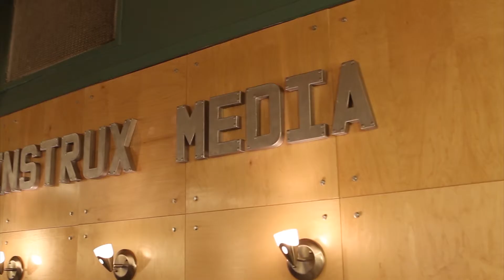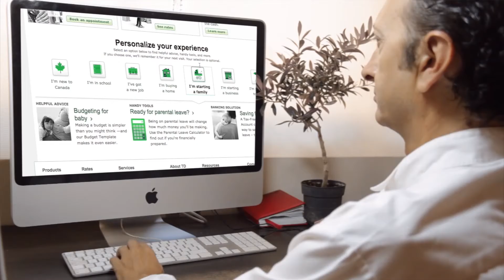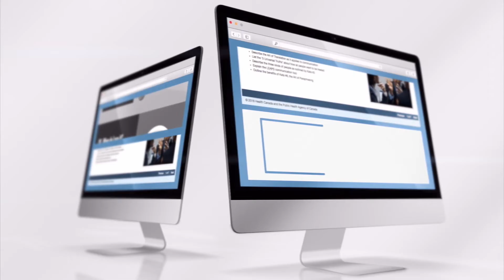Instrux Media - Corporate profile (Part 1)